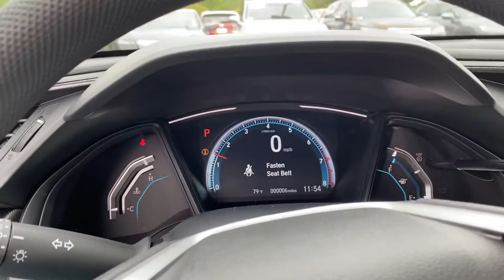Eric - 2020 Honda Civic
LX